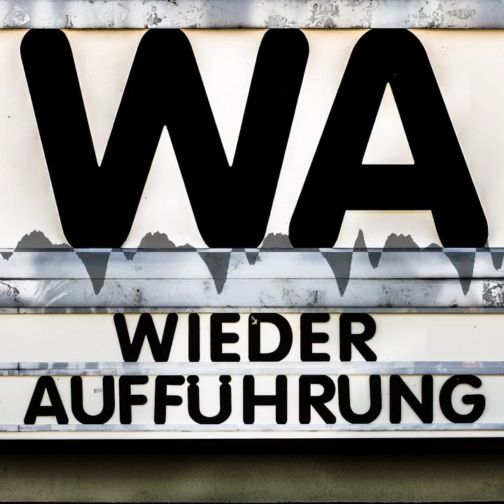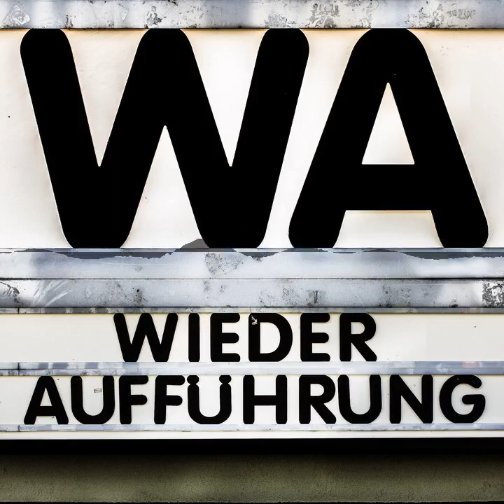WA149 Hairspray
Willkommen zum Abschluss unserer "Musical-Trilogie" und damit verbunden unserem Sprung in die 80er Jahre! Heute widmen wir uns dem quietschig-bunten "Hairspray", der John Waters endgültig zum Durchbruch verhalf. Ironischerweise sind wir wieder im Grenzbereich, im Musikfilm, unterwegs. Denn der Film erfuhr erst Jahre später - 2002 - durch den Broadway seine "Musicalisierung". Und von jener Bühnenversion ausgehend entstand dann auch ein Musical für die Leinwand; das war 2007. Im Gespräch sinnieren wir über die Wirkung des verkitscht-zuckersüßen Inszenierungsstils, welcher immer wieder brachial Kritik an der Gesellschaft übt. Darüber hinaus berichten Carli und Max von ihrem Erlebnis der Bühnenversion.

Chapters:
00:00:00 Begrüßung und Filmvorstellung
00:11:47 Filmgespräch
01:28:54 Rückblick Musical-Reihe